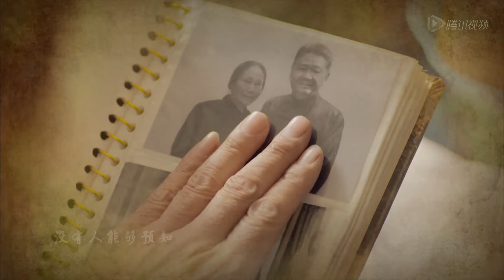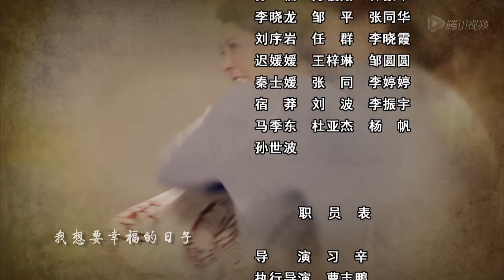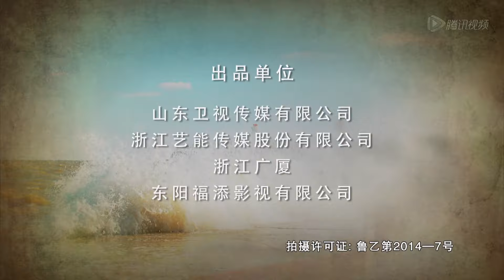中国最动人爱情故事 《你是我生命的亮光》第11集